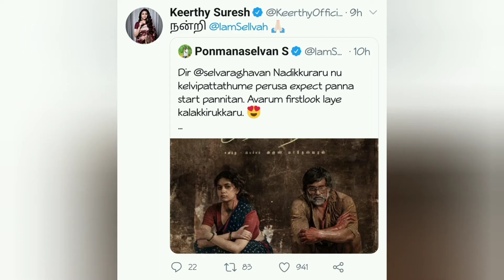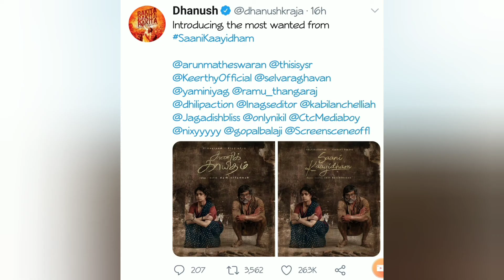Selva Raghavan director's debut as actor in Saani Kayidham film first look poster | Keerthi Suresh